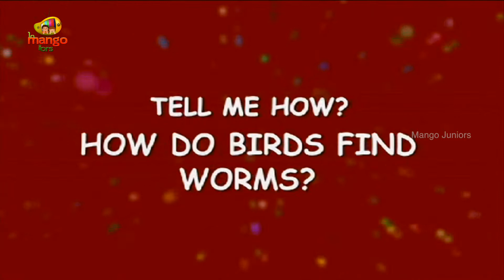Interesting Birds Fact | Birds and Worms | How Do Birds Find Worms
Meet Birds and Worms, How Do Birds Find Worms, Know Interesting Birds Fact.  Tell Me How, Trick Question & Answer, Questions Videos for Kids, Kids mostly asked how. To help you answer them, we are right here with this HD video. Let your kids have fun and also learn through the cute 3D animation.